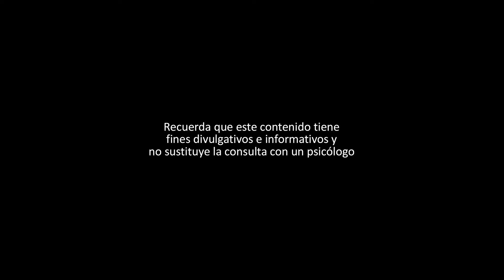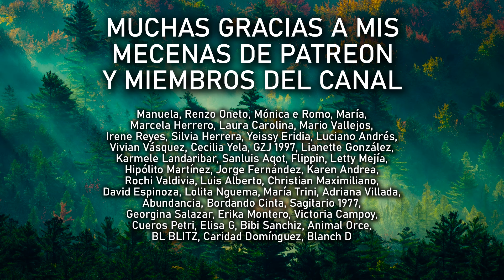QUÉ PROVOCA QUE EL NARCISISTA DESAPAREZCA DE TU VIDA